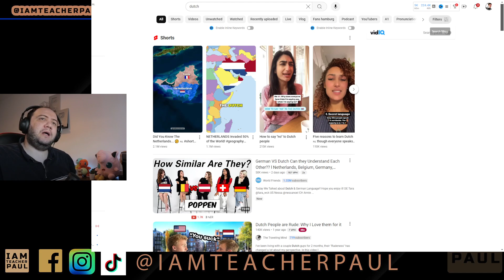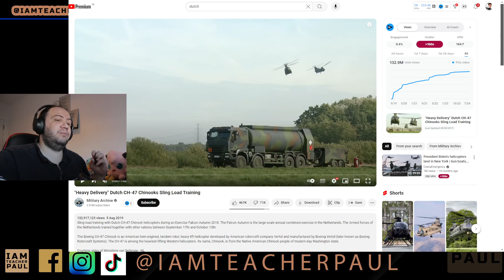Most Viewed "Dutch" Video On Youtube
"Heavy Delivery" Dutch CH-47 Chinooks Sling Load Training